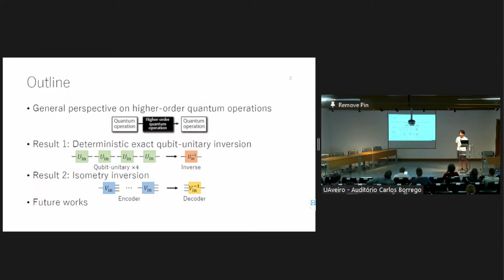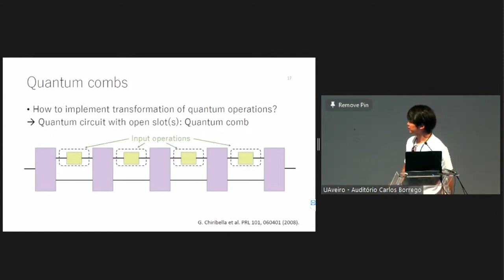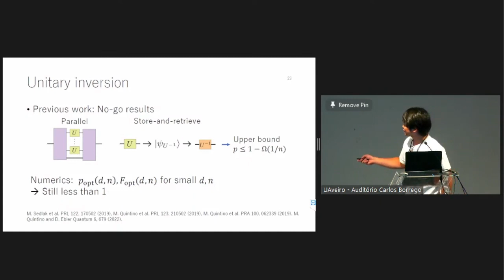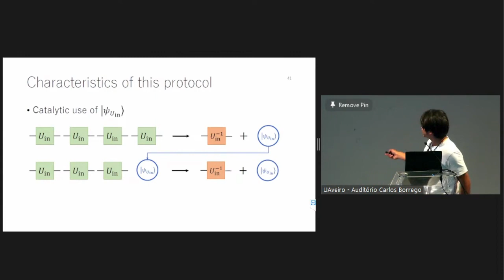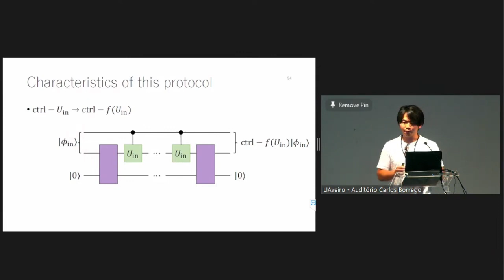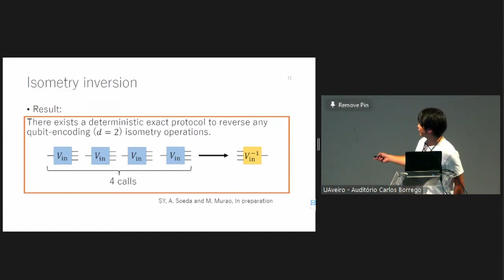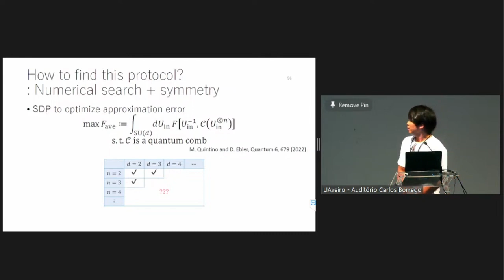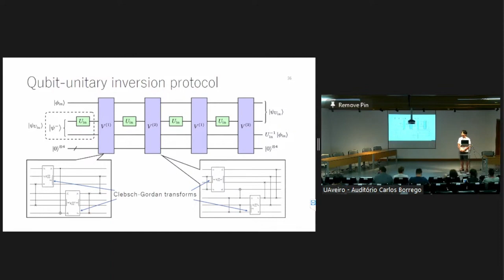Universal, deterministic, and exact protocol to reverse qubit-unitary - Satoshi Yoshida | TQC 2023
Satoshi Yoshida
Universal, deterministic, and exact protocol to reverse qubit-unitary and qubit-encoding isometry operations

In this work, we report a deterministic and exact protocol to reverse any unknown qubit-unitary and qubit-encoding isometry operations. We present the semidefinite programming (SDP) to search the Choi matrix representing a quantum circuit reversing any unitary operation. We derive a quantum circuit transforming four calls of any qubit-unitary operation into its inverse operation by imposing the SU(2)×SU(2) symmetry on the Choi matrix. This protocol only applies only for qubit-unitary operations, but we extend this protocol to any qubit-encoding isometry operations. For that, we derive a subroutine to transform a unitary inversion protocol to an isometry inversion protocol by constructing a quantum circuit transforming finite sequential calls of any isometry operation into random unitary operations.

18th Conference on the  Theory of Quantum Computation, Communication and Cryptography.

Phasecraft, UK
ML4Q, Germany
Dulwich Quantum